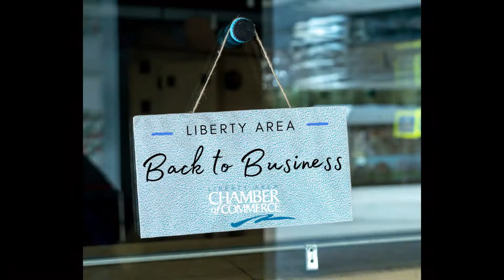Back to Business - D'Agee & Co Florist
Back to Business featuring D'Agee & Co Florist